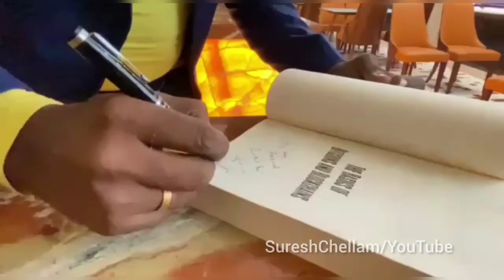No.2593 நமக்கு இப்படி டீம் வேணுமா